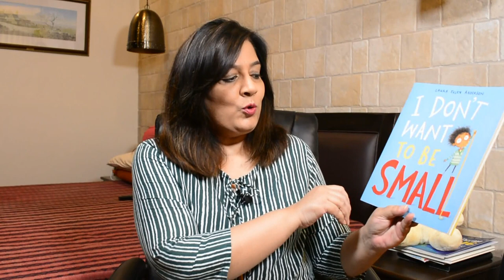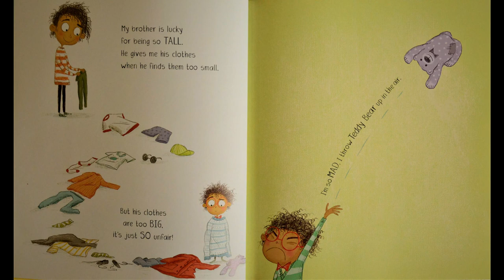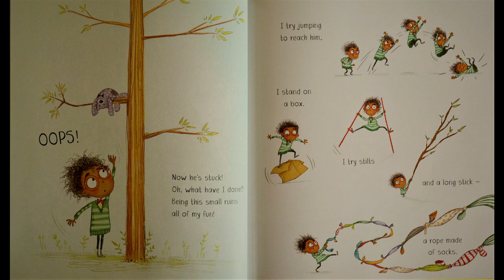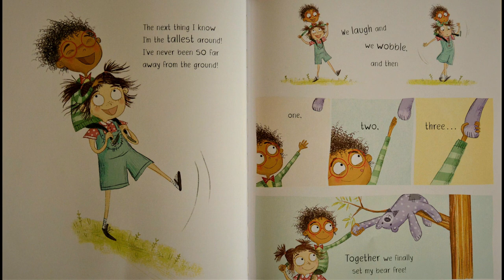I Don't Want To Be Small 📏 | books for kids | Laura Ellen Anderson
Hello everyone, hope you all are doing amazing. Welcome back to Seema's Storytime, the home of your favourite books for kids read aloud by me, Seema.

Don't forget to subscribe for more of your favourite books for kids and make sure drop a like too so that we know you love these books for kids videos that we put out every week.

Today's story from our selection of books for kids is an interesting story about how even though we want to be like someone else the best person to be is yourself. So let's read the book "I Don't Want To Be Small" together.

Book Name - I Don't Want To Be Small
Author - Laura Ellen Anderson
Publishers - Bloomsbery
(India)

Disclamir: This book was bought by me to read to children, any and all images were taken by me for educational purposes and NOT to be redistributed for any and all other purposes. The rights of the book are held by the publisher and author.